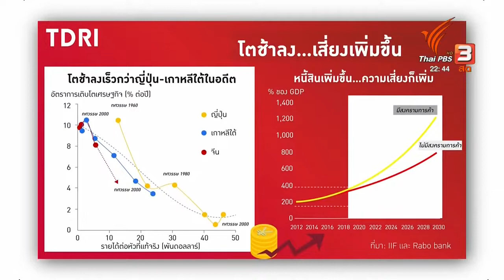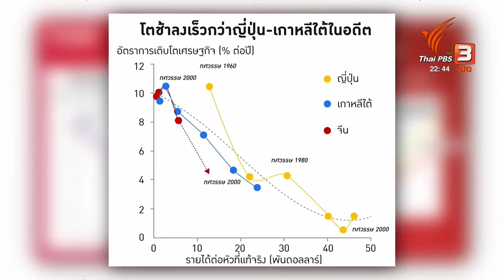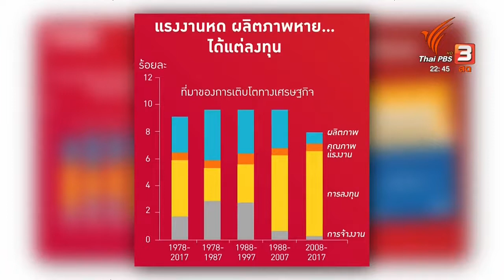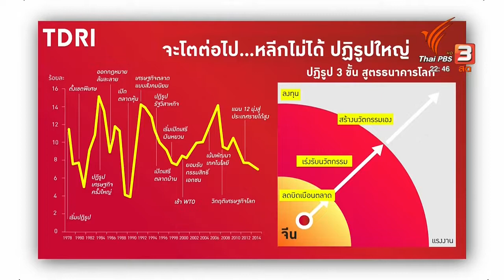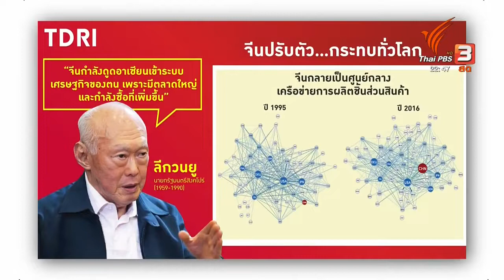จีน...ถึงเวลาโตช้าลง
จีนฉลองครบรอบ 70 ปี ในวันที่เศรษฐกิจจีนกำลังเติบโตช้าลง

จริงอยู่ที่จีนเติบโตแบบก้าวกระโดด แต่ต่อจากนี้จะไม่ใช่อีกต่อไป...

ที่ผ่านมาจีนพยายามปฏิรูปเศรษฐกิจ เร่งเติบโตมาตลอด แล้วอะไรเป็นอุปสรรคทำให้เศรษฐกิจจีนกำลังโตช้าลง ย้อนดูการเติบโตของจีนที่ผ่านมา จนถึงตอนนี้ เพื่อดูว่าจีนจะเติบโตไปอีกแค่ไหน
และไทยที่อยู่ในวงโคจรเศรษฐกิจจีนจะต้องเจอกับอะไร

วิเคราะห์ใน คิดยกกำลังสอง ตอน จีน...ถึงเวลาโตช้าลง ออกอากาศทางไทยพีบีเอส เมื่อ 30 กันยายน 2562